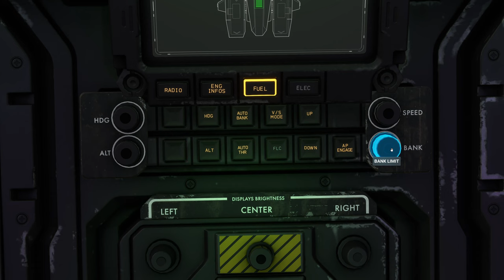Pelican v2.1 - preview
Here is what's coming next for the Pelican Improvement Mod: Labels, again and again, and a better integrated and "smarter" speed brakes lever.

I still have a few items to check on my to-do list (like trying to improve Cortana's appearance) and it's going to be on flightsim.to pretty soon.

- And if you didn't see, I just released another mod, a new aircraft: The Boeing 747 SCA